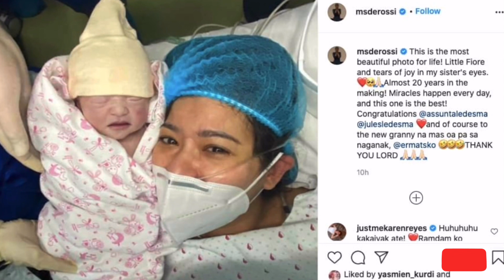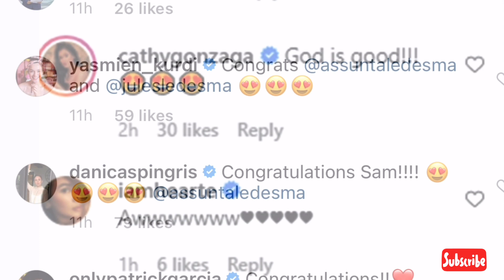ASSUNTA de ROSSI nagsilang na sa kanyang First Born!!! It’s a Baby Girl!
Nagsilang na ang aktres na si Assunta de Rossi sa kanyang first born child. Ito ang masayang ibinalita ng proud tita na si Alessandra de Rossi sa kanyang instagram account.